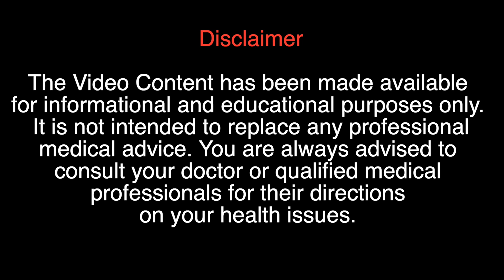വായ്പുണ്ണ് മുതൽകാൻസറിന് വരെ ഉത്തമം, ഈ കറുത്തമുത്ത്...